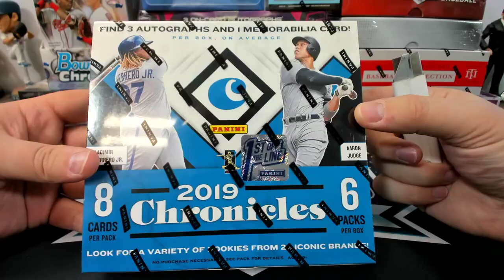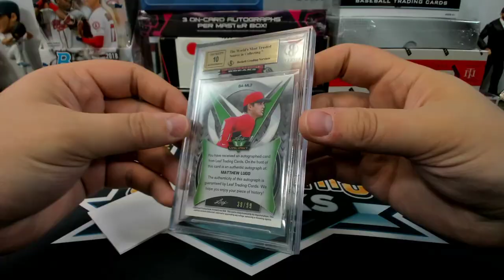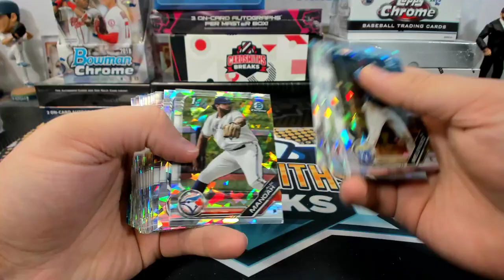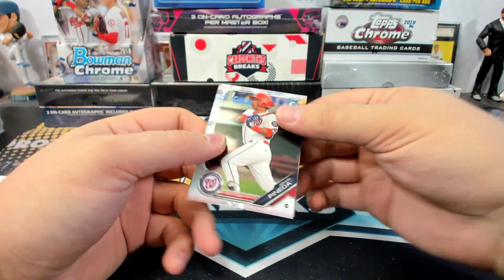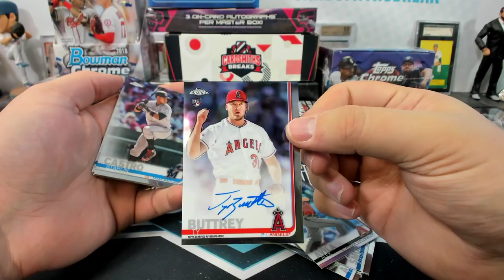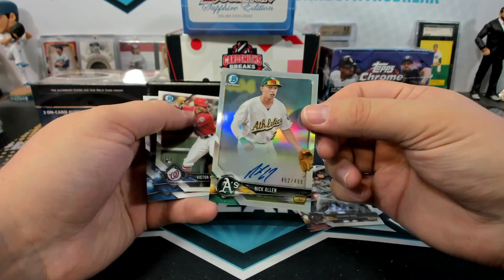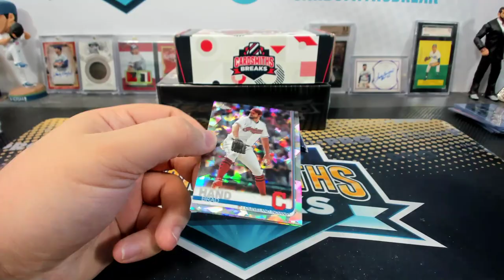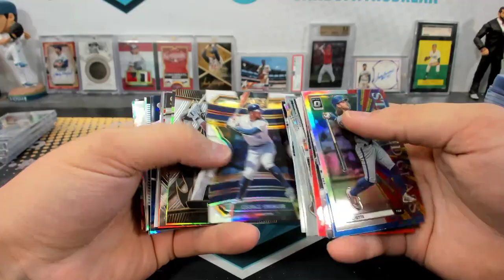2020 MLB Opening Day 20 Box Baseball Mixer with Beef Slider #1